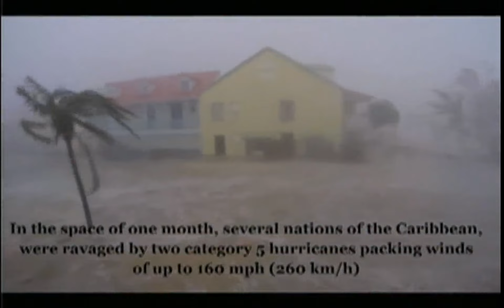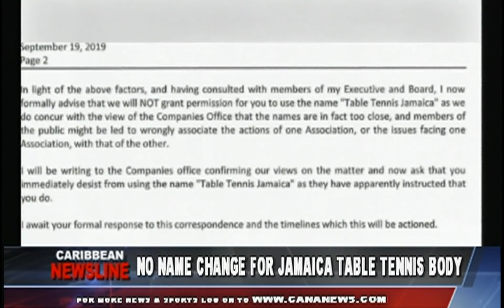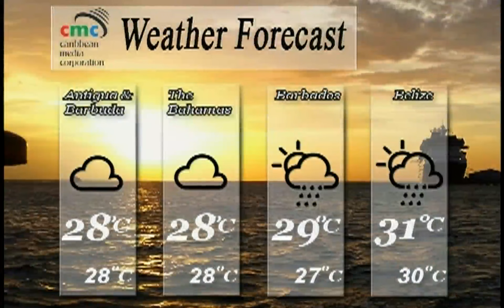Caribbean Newsline September 24 2019